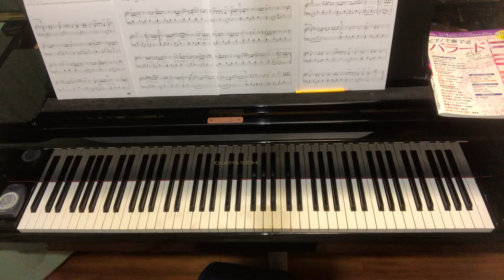OH MY LITTLE GIRL,尾崎豊,中級,川田千春編曲,ピアノで奏でるバラード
OH MY LITTLE GIRL
尾崎豊

作曲:尾崎豊
編曲:川田千春

☆楽譜

月刊ピアノ2014年12月増刊
ピアノで奏でるバラード
ベストセレクション
ヤマハミュージックメディア

尾崎豊は、本当に心に沁みる。